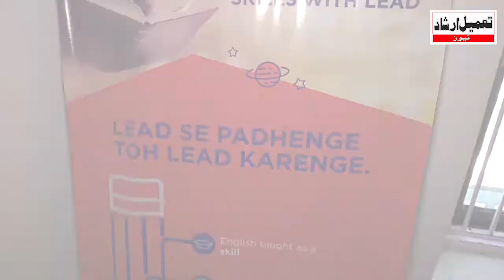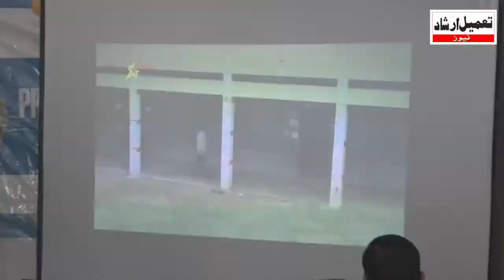Mumbai-based edtech company LEAD School, Holds Interaction Session With Private Schools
Mumbai-based edtech company LEAD School, today announced the introduction of ‘hybrid school system’ for 2021 academic year which will empower schools, teachers, students as well as parents adopt to the ‘new normal’ of learning.